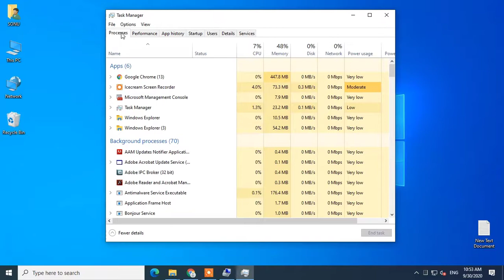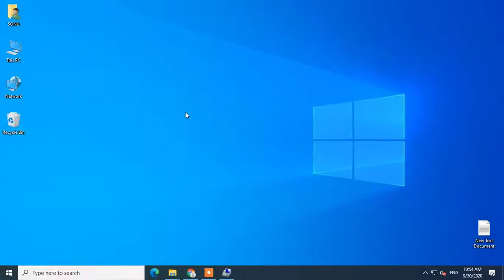Check How Many-Core My PC Have | Mere Computer Ke Processor Mei Kitne Core Hai Kaise Check Kare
is video mein maine bataya hai agar aap apne computer mei lge processor ke core ka pata karna chahte hai ki aapke computer mei kitne core ka cpu lga hai to is video ko last tak jarur dekhe

इस वीडियो में ये समस्या हल हो गई है
How To Check How Many Core My PC Have,
Mere Computer Ke Processor Mei Kitne Core Hai Kaise Check Kare

इस चैनल के साथ जुड़े

About: Techknow Hindi is a YouTube Channel, where you will find technological videos like Youtube Related, PC Computer Repair, product Unboxing, Reviews, Adsense how to fix computers, How-to Tutorials, Software Review, All About Tech  in Hindi, New Video is Posted Everyday